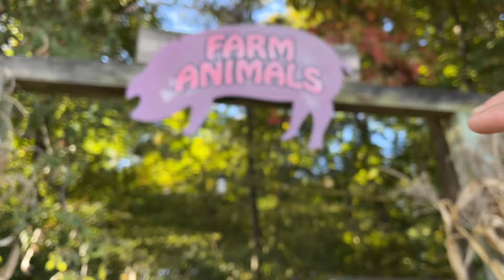PUPPIES AND COOKIES VISIT THE RANCH!